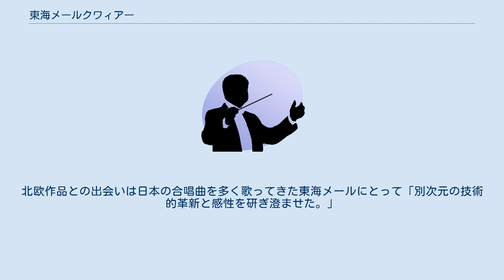東海メールクワィアー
東海メールクワィアー（とうかいメールクワィアー、略称：東海メール）は、愛知県名古屋市を本拠地とする男声合唱団。
 1946年（昭和21年）6月、名古屋市昭和区桜山の日本基督教団東海教会を拠点として創立された。
1950年（昭和25年）の第3回全日本合唱コンクール全国大会一般部門に東海支部代表として初出場し、その後、1960年（昭和35年）の第13回で山田昌弘の指揮により初優勝した。
1964年（昭和39年）の第17回から1966年（昭和41年）の第19回まで水谷昌平の指揮により3年連続優勝を達成し、翌年の第20回では同コンクールで招待演奏を行う。
この頃が東海メールの「黄金期」とされる。
 しかし「黄金期」は長く続かず、技術偏重に陥った結果、1969年（昭和44年）の全日本合唱コンクール中部支部大会において、審査員であった高田三郎から「東海メールには歌の魂がない」と酷評され、全国大会出場を逃した。
これを機に団は分裂し、「忍苦の時代が久しく続いた」（昭和40年代の全日本合唱コンクールは、男声合唱全盛から女声優位の時代に移行した時期であり、男声合唱団は相次ぎコンクールから撤退もしくは出場しても苦戦を強いられていた）。
この後、常任指揮者には稲葉祐三、植松峻、永友博信等を迎える。
 1973年（昭和48年）に他の有力合唱団と語らって日本男声合唱協会(JAMCA)を設立し、その事務局を引受け、会の活動に積極的に貢献している。
1989年（平成元年）から常任指揮者制を廃し、以後は独自の演奏会を中心に活動を行う（定期演奏会自体は昭和20年代から行っているが、平成期は独特のスタイルをとるようになる。詳細後述）。
楽譜の出版事業も行っており、主に東海メールの委嘱した男声合唱曲を複数出版している。
 現在では全国の合唱団が行っていることの多くは、東海メールが先鞭をつけたものである。
 1958年（昭和33年）、東海メールは「日本人は日本人の詩による曲を歌うべきだ」と主張し、同年の定期演奏会では邦人作品が3ステージと、当時の合唱演奏会では画期的な企画を試みた。
翌年は清水脩への委嘱作品『宮沢賢治の五つの詩』（のちに『青い照明』に改題）が委嘱の第1号となった。
1960年には清水に『大手拓次の三つの詩』、大中恩に『春宵感懐』を委嘱、定期演奏会で委嘱作品を並べるほか、全日本合唱コンクールでは『大手拓次の三つの詩』から「しろい火の姿」を自由曲とし初優勝を果たした。
1964年の清水への委嘱作品・コンクール自由曲『智恵子抄巻末の歌六首』は「非常に見事な演奏で作曲家もコンクールを通して作品を作っていくというか、コンクール自体が作曲家に非常な意欲を与えていた」「最近の委嘱曲は非常にむずかしいのが多いんですが、このころですと、わりあいどの団体でも歌えるような形でしかもいい音楽でしたから、一つのピークではなかったかなという印象ですね」と評され、委嘱作品の多くは男声合唱のレパートリーとなっている。
 常任指揮者制の廃止に伴い、以後の演奏会は「自分たちの企画による自分たちが責任を持つ演奏会」「参加したい者だけが練習し、演奏会に責任を持つ方式」で行うようになった。
一年前に演奏会の企画を提示して参加者を募集し、演奏会の企画に賛同したものが会費を納めて練習に参加するという方式に基づく演奏会の最初は、1990年（平成2年）に石井歓を客演に迎えて石井自身による作品・指揮の演奏会で始まり、翌年にはかつて東海メールを酷評した高田を迎え、高田の厳しい指導に向き合い「東海メールは再生する」。
以後の東海メールは高田作品が活動の柱となって行く。
 高田作品と並ぶもう一つの柱が北欧作品である。
1995年（平成7年）にフィンランドから帰国したばかりの松原千振を客演に迎えて北欧作品で一ステージを構成する。
松原の指導により東海メールは1997年（平成9年）にエストニア、フィンランドへの演奏旅行を敢行、以後たびたび北欧への演奏旅行を行い、2004年（平成16年）の定期演奏会ではエストニア国立男声合唱団の指揮者アンツ・ソーツを客演に招いた。
北欧作品との出会いは日本の合唱曲を多く歌ってきた東海メールにとって「別次元の技術的革新と感性を研ぎ澄ませた。」